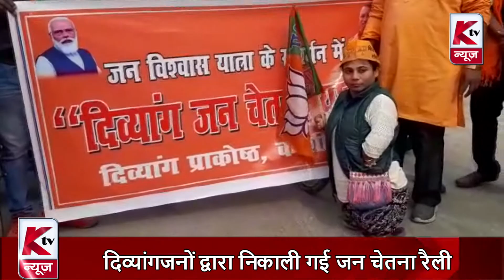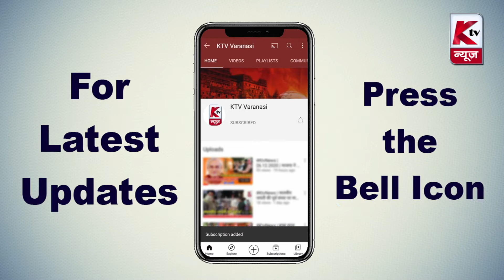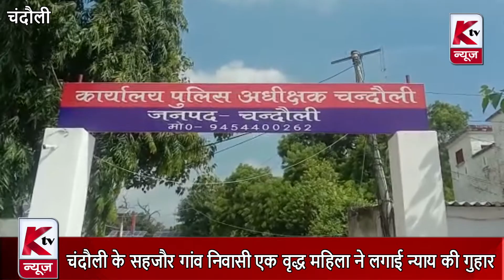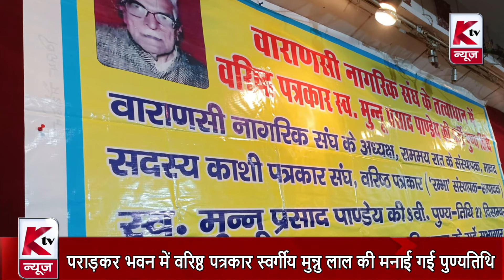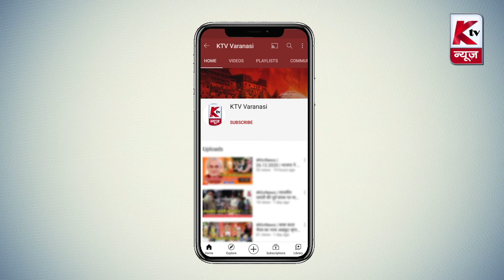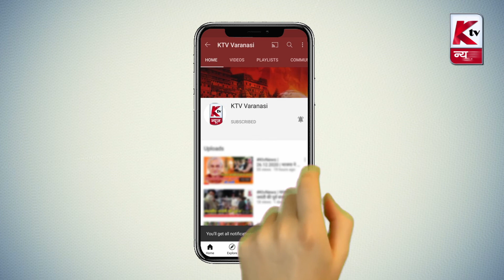Varanasi News Bulletin | 28.12.2021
1. कैंट विधानसभा क्षेत्र में कांग्रेस स्थापना दिवस कार्यक्रम का हुआ आयोजन
2. पीएमओ कार्यालय से फ्लावर कलेक्शन वैन को किया गया रवाना
3. कर्नाटक मंत्री प्रभु बी चवन पत्रकारों से हुए रूबरू
4. फिल्मी दिग्गजों ने दशाश्वमेध घाट पहुंचकर देखी मां गंगा की आरती
5. बेनियाबाग पार्क के नाम के संदर्भ में सपा ने कमिश्नर को सौंपा ज्ञापन
6. भाजपा महिला मोर्चा की क्षेत्रीय महामंत्री ने सर्किट हाउस में पत्रकारों से की बातचीत
7. दिव्यांग जनों द्वारा निकाली गई जन चेतना रैली
8. बीएचयू आईआईटी के छात्रों ने 3 सूत्रीय मांगों के समर्थन में किया प्रदर्शन
9. आंगनबाड़ी की ओर से अन्नप्राशन कार्यक्रम हुआ आयोजित
10. अचानक हुई बारिश ने आम जनजीवन किया प्रभावित
11. बीएचयू सिंह द्वार बंद कर छात्रों ने किया प्रदर्शन
12. कांग्रेस स्थापना दिवस पर गरीबों में फल का हुआ वितरण
13. बीएचयू छात्र कल्याण केंद्र में हिंदी तिथि अनुसार मनाई गई मालवीय जयंती
14. चंदौली में धान क्रय समस्या के विरोध में किसानों ने किया चक्का जाम
15. डीएवी पीजी कॉलेज में इंटर यूनिवर्सिटी वॉलीबॉल प्रतियोगिता का हुआ आयोजन
16. चंदौली के सहजौर गांव निवासी एक वृद्ध महिला ने लगाई न्याय की गुहार
17. पराड़कर भवन में वरिष्ठ पत्रकार स्वर्गीय मुन्नु लाल की मनाई गई पुण्यतिथि